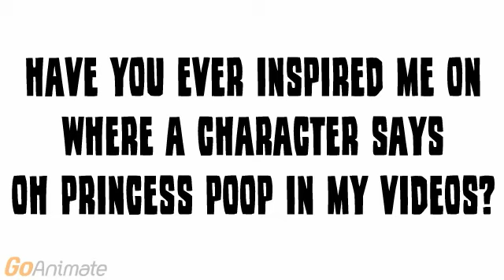Question #330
Well I Make Up The Idea Where A Character Says Oh Princess Poop! In My Videos